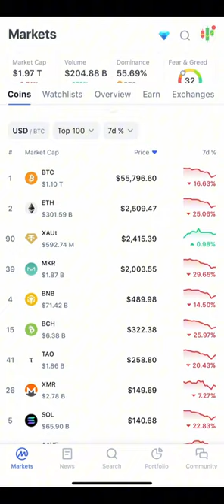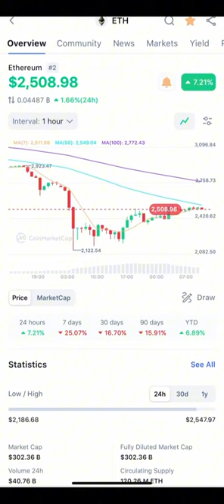Bitcoin crash, bitcoin price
Bitcoin crash price updates!